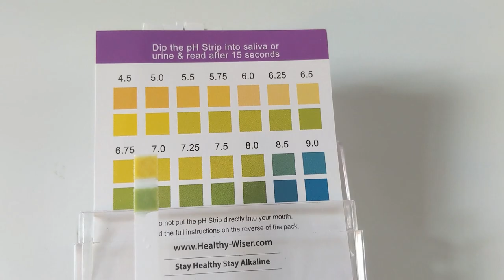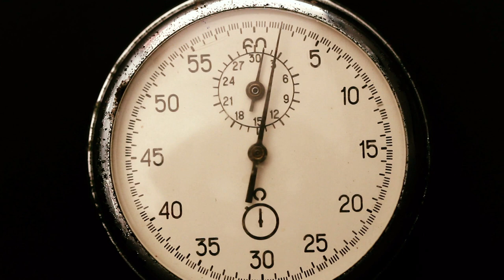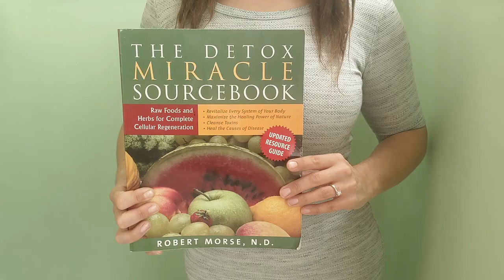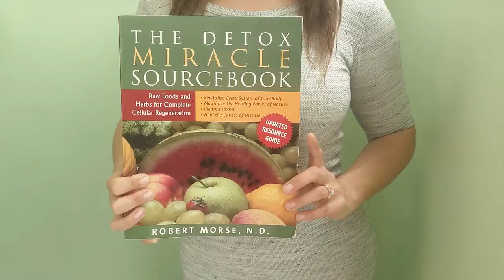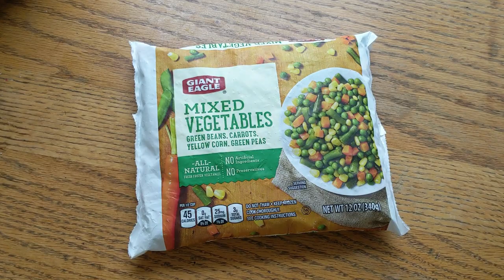The Healing Crisis: What to Expect During Detox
When we begin to hydrate and alkalize, our bodies go through A LOT of changes!  Today we'll discuss just some of the healing or cleansing symptoms you may experience on your detox journey.  Always listen to your body, move at a comfortable pace for YOU, and support your body through this journey.

00:40 - Video starts

They are about health and wellness and understanding the body. If you decide to use any information provided in these videos, I take no responsibility for your actions, decisions, and the consequences thereof.  We are here to learn and grow with nature and play in creation!

Leslie Leopardi is not a medical doctor. All opinions, suggestions, and references made in these videos are based on her personal experience and teachings through the International School of Detoxification under Dr. Robert Morse, N.D. D.Sc., M.H.